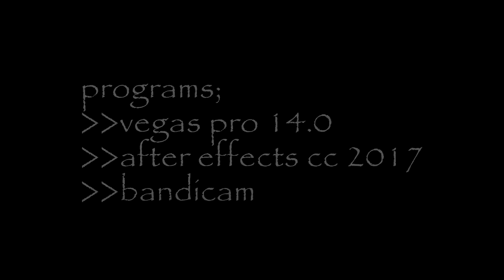[FeralHeart] I'm sorry [Collab w/ xPixie Wolfx]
yassss spooky collab with this bitch ily

gomen'nasai = I'm sorry

HER PARTS ARE SO GOOD? IM JEALOUS
I DONT LIKE MINE I GOT LAZY

» song; gomen'nasai | 終わり
» recorder; BandiCam
» program; Sony Vegas Pro 14.0
» editor; xChinchiLilla & xPixie Wolfx
» time taken; 2-3 days??
» username in fh; xChinchiLilla [main] NotLilla [spare]